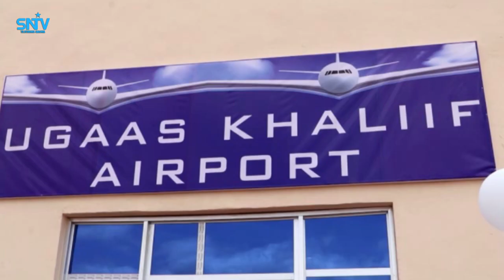Wasiirka Gaadiidka oo xariga ka jaray Qeybta terminal-ka Garoonka diyaaradaha Beledweyne.